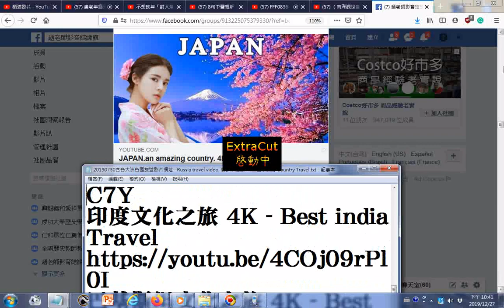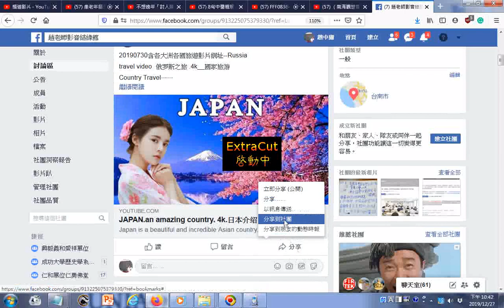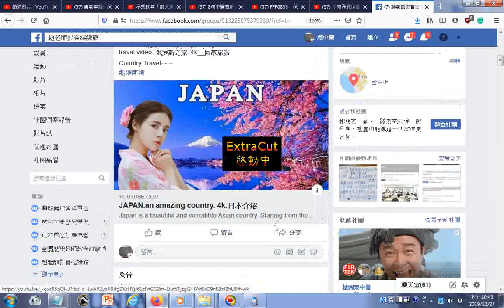20190730gg含各大洲各國旅遊影片網址 含日本 Russia